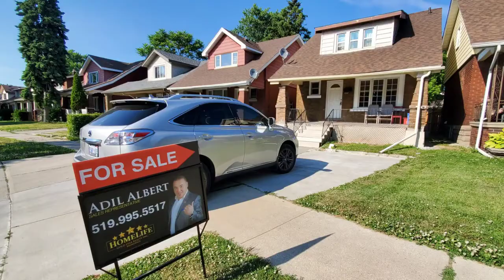438 Rankin, Windsor Ontario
amazing student income property, you wont wanna miss! This home will make you rich! 6 beds, 2 full bath, asking only under $300k, great income potentials!